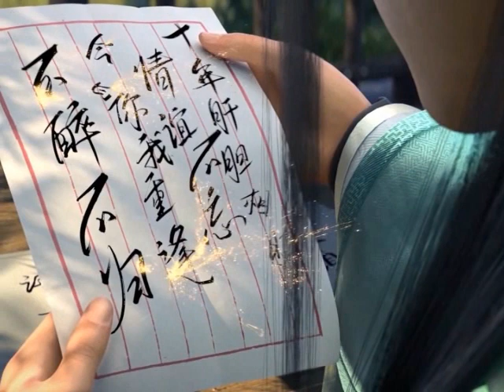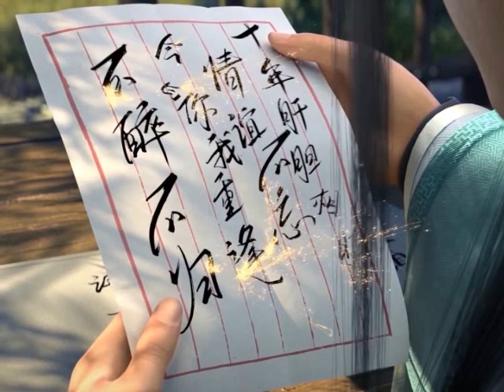มหายุทธทลายสวรรค์ ตอนที่2681-2682